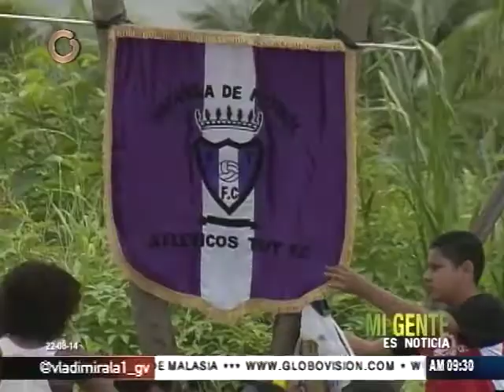Niños practican fútbol en terreno baldío de los Valles del Tuy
Henry Flores, entrenador de "Tierra Fértil", acondiciona el terreno para hacerlo parecer a una cancha de fútbol. Asimismo, dice que trata de transmitir valores cristianos a los niños.